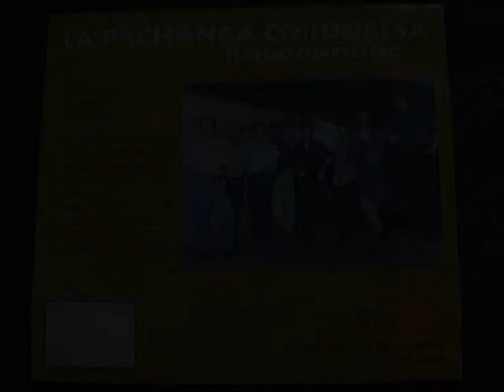10 - Eres Amante - La Pachanga Cordobesa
Album "El Sello Cuartetero" - Año 1999.